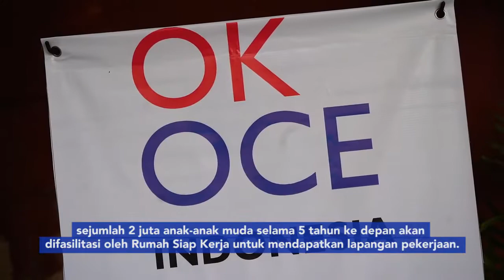Rumah Siap Kerja telah hadir di Palembang.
Prabowo-Sandi memberikan peluang kerja kepada anak-anak muda di Sumatera Selatan melalui Rumah Siap Kerja untuk anak muda yang baru saja kami luncurkan di Palembang.

Melalui Rumah Siap Kerja, anak-anak muda yang sedang mencari kerja akan dihubungkan dengan lapangan kerja yang tersedia. Rumah Siap Kerja ini akan diintegrasikan dengan OK OCE. Anak-anak muda ini akan mendapat pelatihan, pendampingan usaha, dibantu perizinan dan pemasarannya, hingga akses pada permodalan.

Rumah Siap Kerja ini yang kita harapkan mampu menjadi solusi dari masih banyaknya anak-anak muda yang masih menganggur. Target kami, 2 juta lapangan baru untuk anak-anak muda.